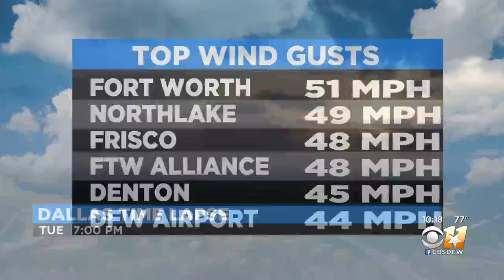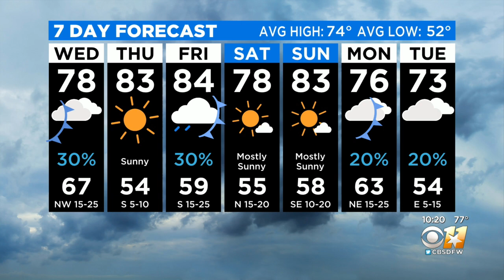Jeff Ray's Weather Forecast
Some rain chances are in the forecast heading into the second half of the week.